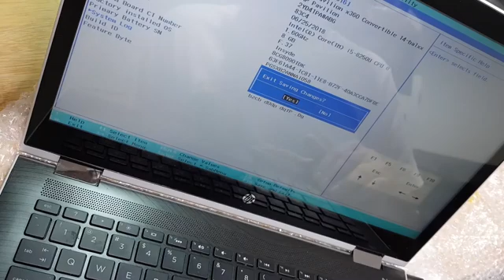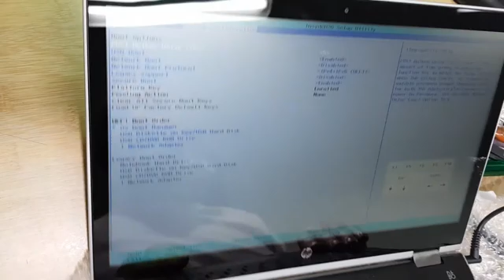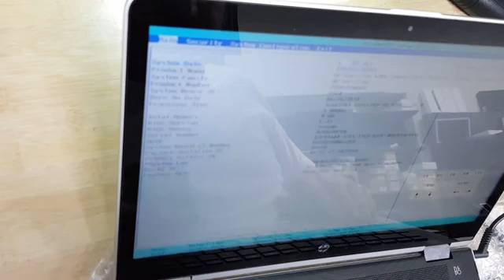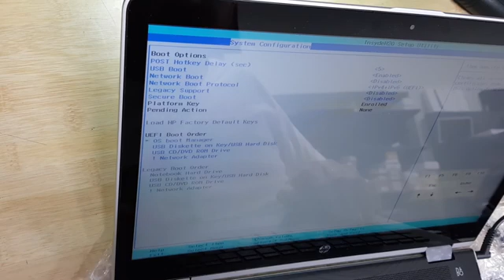HP Pavilion x360 14 ba103tu 2 in1 Disassembly SSD Upgrade Notebook